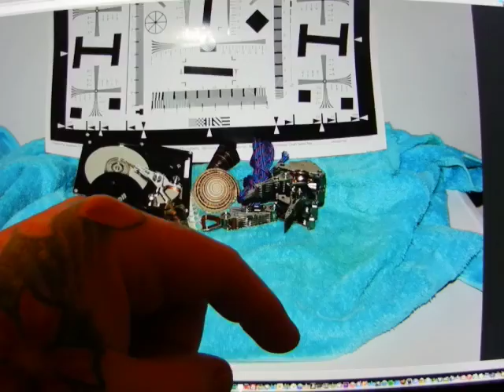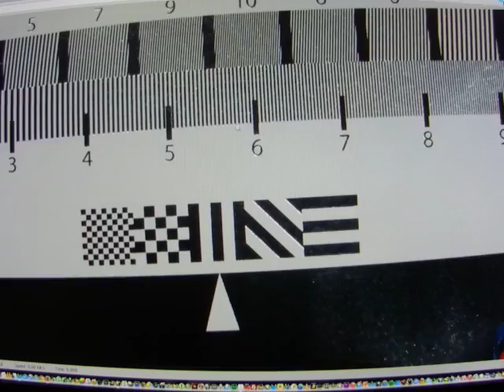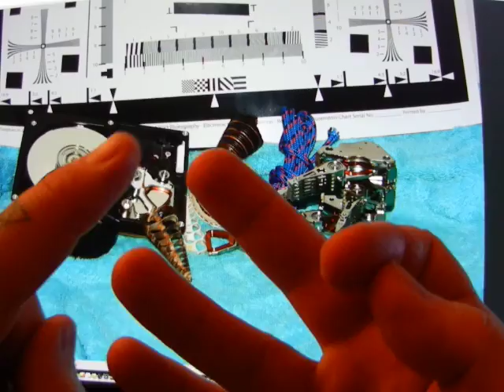The Angry Photographer. TEST SHOT (downloads)! ** D810 vs. D700 vs D7100 !! ** Oh Noooo!!!!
ALL SHOTS AT 50MM AND F10 AND 1/250th on tripod using the SAME LENS, Nikkor 25-85mm VR G, a@50mm

FOCUS POINT WAS SAME ON ALL 3, THE CENTER OF THE MIDDLE OF THE SPIRAL SHELL

ALL cameras shot in MAX RAW UNCOMPRESSED and then converted to MAXIMUM JPG

The Angry Photographer. TEST SHOT! D810 vs. D700 vs D7100 !!! Ohhhh Nooo!